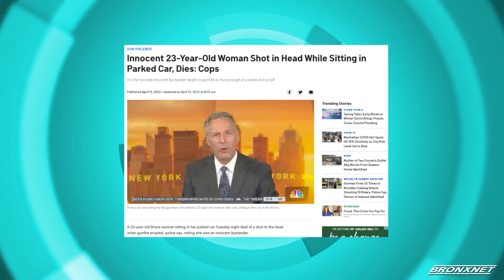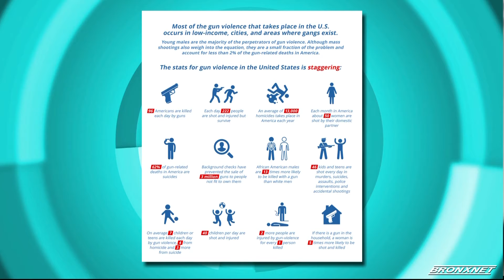OPEN BxRx Tuesday | NYC Recent Spike In Gun Violence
Host of OPEN BxRx Tuesday, Kibin Alleyne, is joined by Hailey Nolasco, Director of Community-Based Violence Prevention for the Center for Court Innovation  to discuss how gun violence remains a troubling issue following the recent attacks in New York City.

Producer: Rebecca Hemick
Editor : Rebecca Hemick
Production Assistant : Meghan Kemp